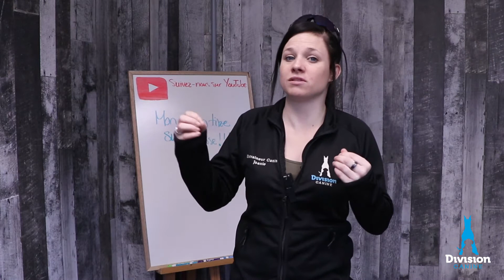Pourquoi mon chien tire en laisse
Un chien qui tire est difficile à gérer et l'apprentissage de la marche au pieds est un élément clé dans la communication.

Voici quelques explications!